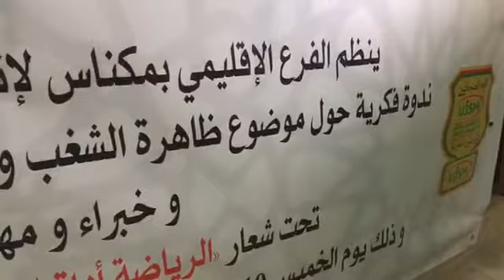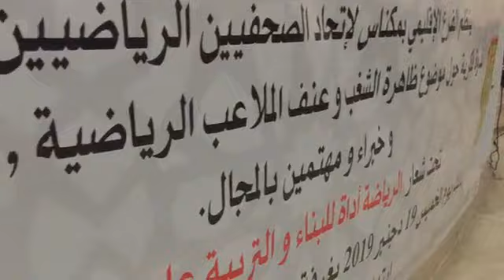مباشرة من مكناس: هاكيفاش نحاربو ظاهرة الشغب والعنف في الملاعب المغربية